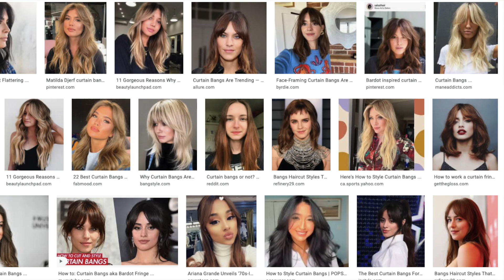2020 TREND REWIND // I can't believe I wore these... | Rudi Berry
It's time for a 2020 trend rewind! This video was so fun to film. Let's go back to the beginning of the year and cover the biggest trends of the worst year EVER. and how I managed to participate in almost all of them!

Turtle Neck Dickies
Business Dickie
Tiny Cardigan: Old Asos :(
TikTok Vest
Ilia Multi Stick
Kosas Color Creme Blush and Highlight (Velvet Melon High Intensity):
Slip Silk Pillow Case
Kitsch Satin Products
Lily Silk Scrunchies
Revlon One Step Hair Dryer
Revlon Style, Curl & Volumize Dryer
OG Freck

Herringbone Chain